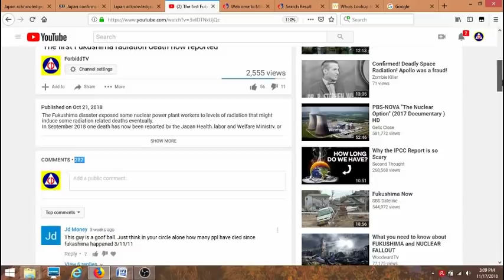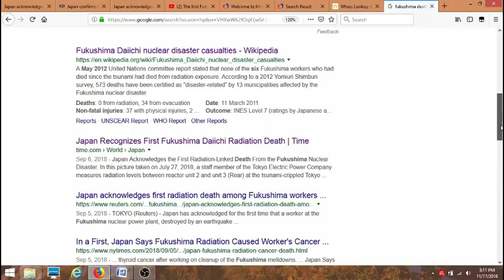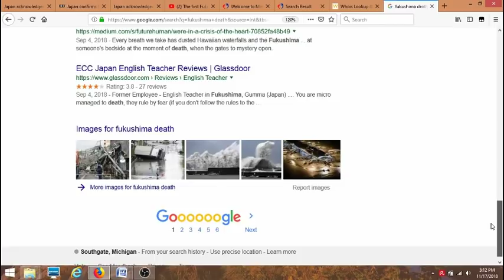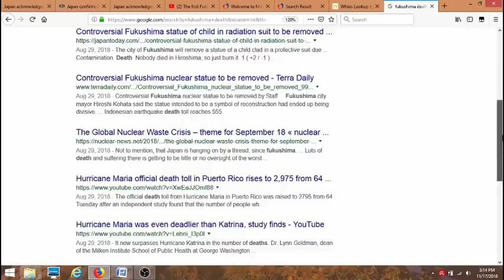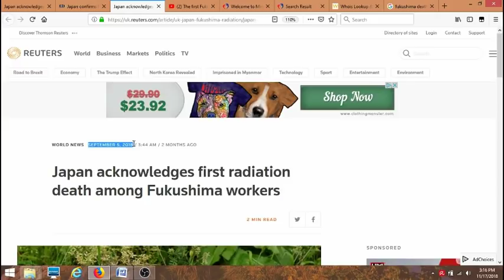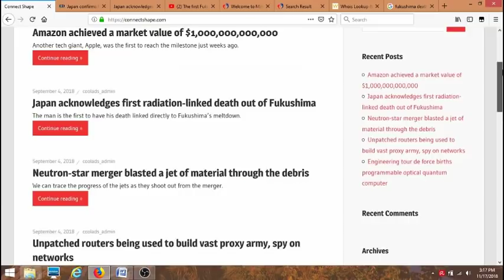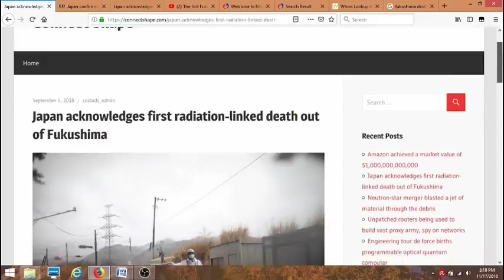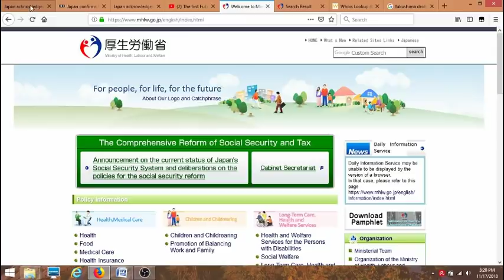Origins of a fake Fukushima news story and the media that buys into it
Mainstream and Alternative media both lie to us on occasion.  Here is one instance where the mainstream media picked up on a fake story before the alternative media could twist it for their own click-bait fear porn.  Either way, the story of the first Fukushima radiation death does seem to be an outright lie.

This is the video is the one I mentioned that I did three weeks prior on this subject

My opinion is that the party that has the most to gain from purposely planting this fake story would be Russia.  They are the ones who have done this sort of thing many times in the past, and have the world's worst nuclear accident on record that they would love to see the spotlight redirected from.

Here is the link to the offending article that started the fake story

This is one of the few that got it partly right, yet still fell for the original fake news posting